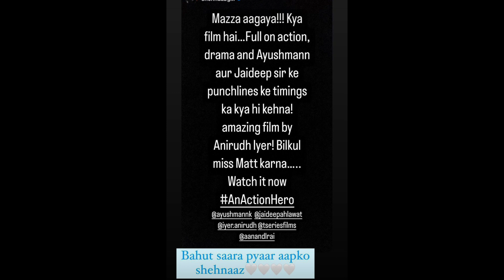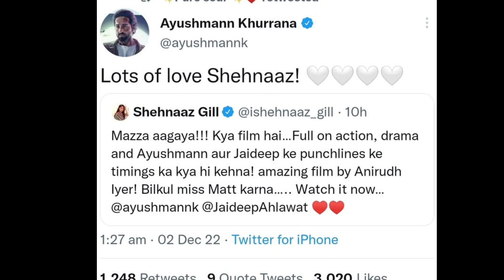मूवी प्रीमियर के बाद अब आयुष्मान खुराना ने Shehnaaz पर जो कहा क्या आपने सुना Action Hero Premiere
Thankyou.👍🏻👍🏻